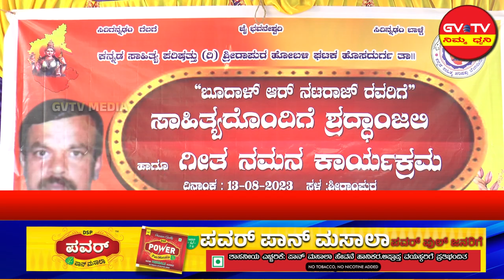ಶ್ರೀರಾಂಪುರ-ಸಾಹಿತಿ ಬೂದಾಳ್ ಆರ್.ನಟರಾಜ್ ರವರಿಗೆ ಶ್ರದ್ಧಾಂಜಲಿ.